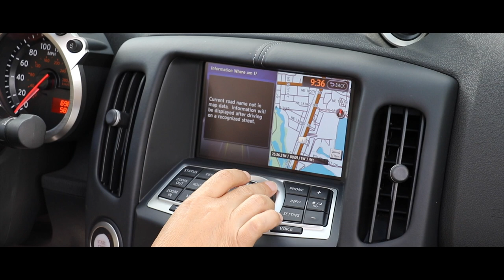ADEMÁS DE CONVERTIBLE, RÁPIDO. Nissan 370 Z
Siente la libertad. Ya sea disfrutando las curvas en una sinuosa carretera o en camino a tu juego de golf, la sensación de manejar con la capota baja es incomparable. El 370Z Roadster: 332 caballos de fuerza, un control preciso, un techo eléctrico y una cabina perfectamente aislada.Una mirada distinta del mundo automotor. Somos usuarios que disfrutamos los mejores autos en lugares increíbles.